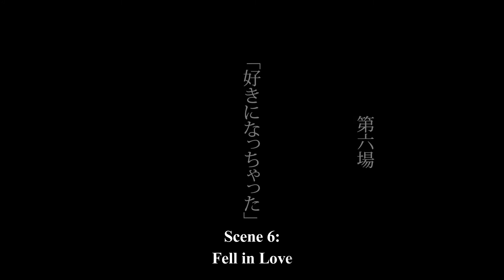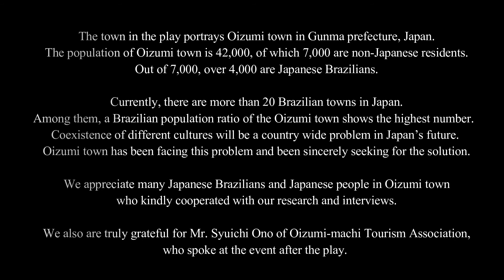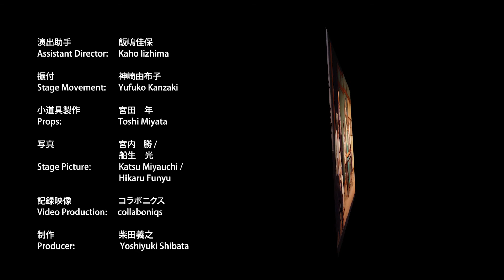Theater Company 1980 "The smallest town" Digest movie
Theater Company 1980
The 75th Production “The Smallest Town”
October 20-26, 2021 At Haiyuza Theater, Roppongi, Tokyo

Script: Kaoru Setoguchi
Director: Masanori Takahashi